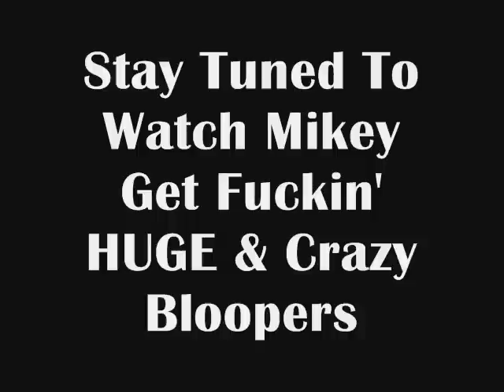Mike Gettin HUGE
My dude mike throwin the iron up